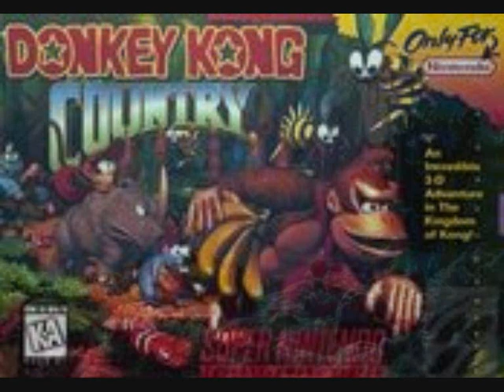Donkey Kong Country - Coral Reef (dance revolution)